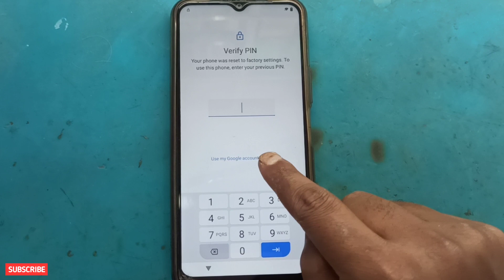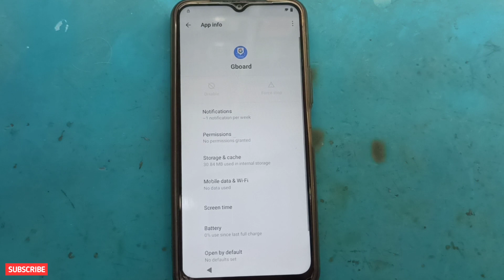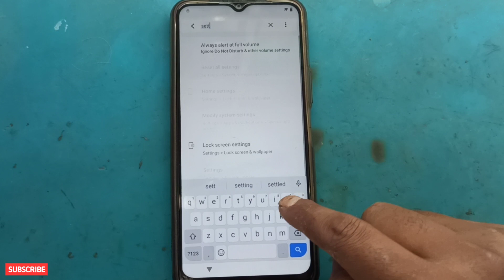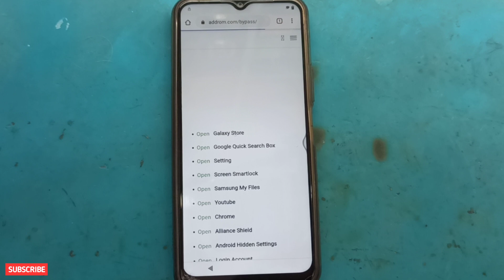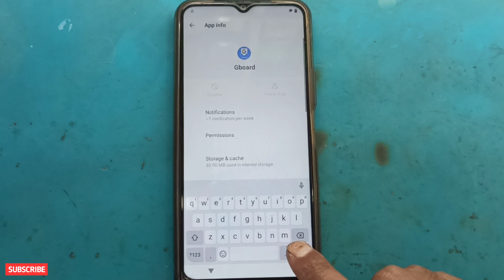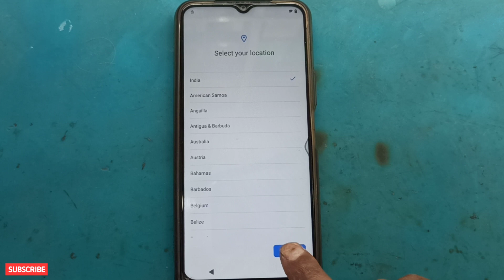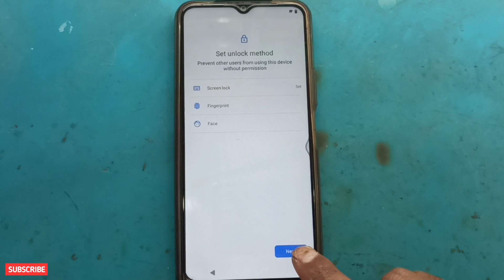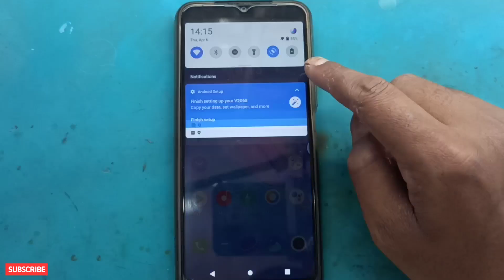Vivo y12 frp unlock android 12 | vivo y12s frp bypass | Vivo y12g ka google lock kaise tode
Dosto Aaj Ki Is Video Me Maine Ye Bataya Hai ki Aap kaise "Vivo y12 frp unlock android 12 | vivo y12s frp bypass | Vivo y12g ka google lock kaise tode" sheikh sakte hai.

Queries Solved:
Vivo y12s frp unlock 2023

About: Sonu technicals is a YouTube Channel where you will find more types of videos like mobile repairing, Tablet repairing, Laptop repairing etc in mother language (Hindi).